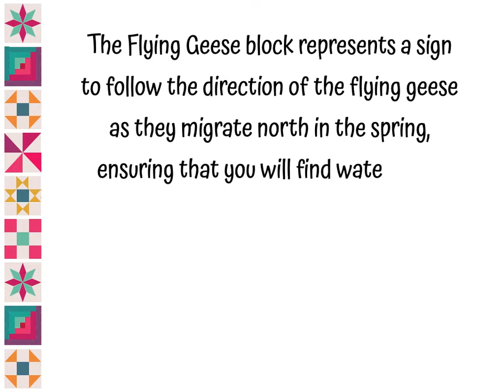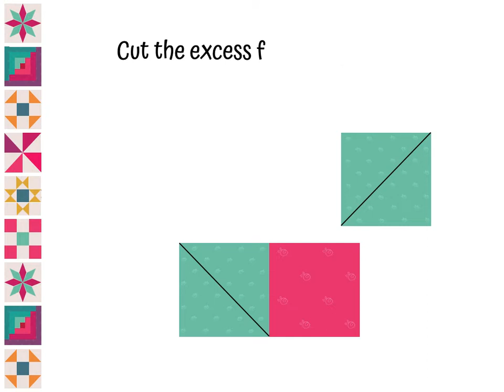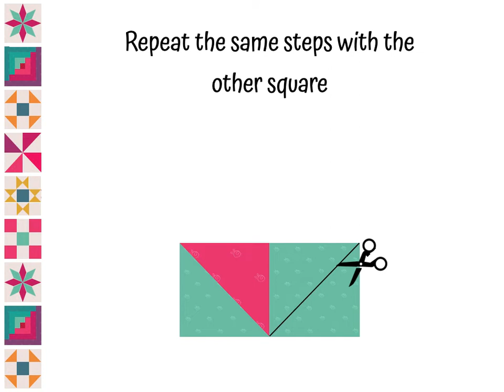Sewing at a Glance - Flying Geese quilt block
In this episode of Sewing at a Glance, we show you how to make the Flying Geese quilt block in a very accurate way.

The measurement chart for sewing different sizes of this block can be found here.

This way, you can receive a notification whenever we post a new episode!

New episodes of "Sewing at a Glance" are coming soon! With lots of sewing tips and tricks!

or on Instagram @sisters_and_stitches_1

Love, Sisters